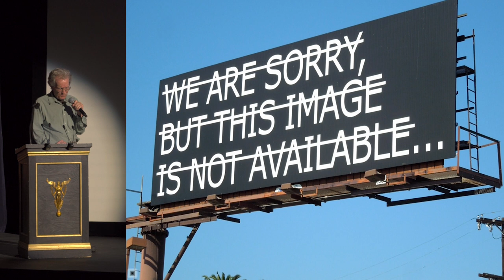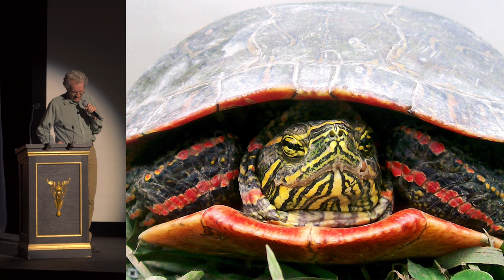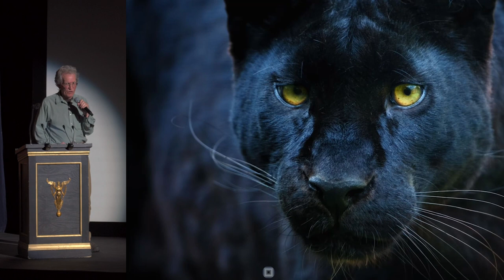Ross Rodgers - KEEP IT SHORT, Ogden